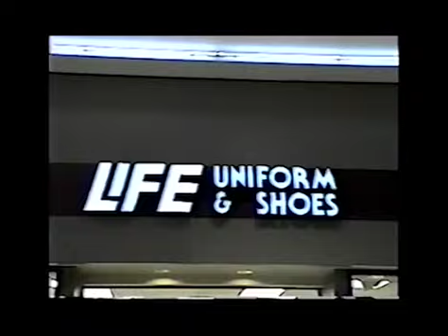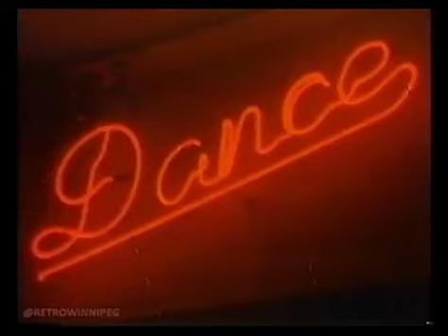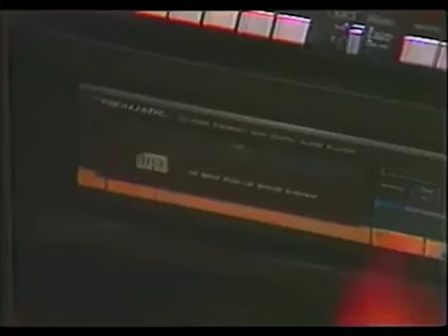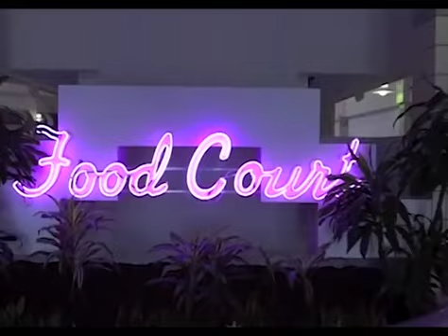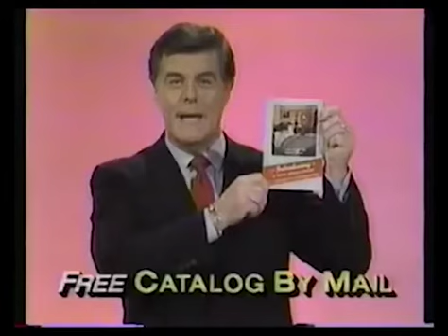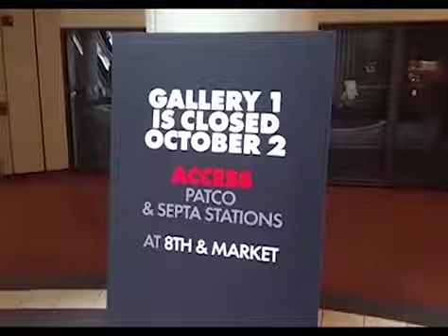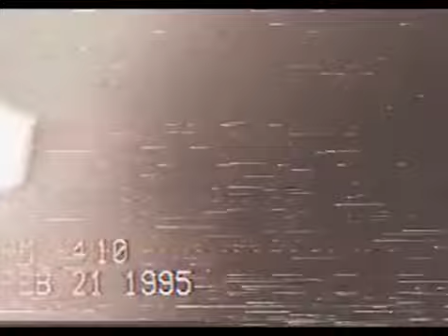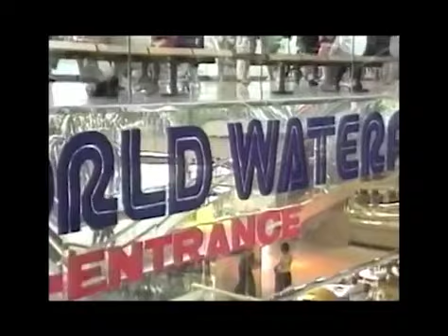V A P O R W A V E || LOFI HOUSE MIX || 冷やしてリラックス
Inspired by my late nights at meet me underground with JRAM.

Tracklist
0:00 DJ Boring - Winona
3:21 DJ Boring - Sunday Avenue
7:00  Kettenkarussell - Maybe
10:52  Take me far away (DJ ÆDIDIAS Remix)
13:50 Drake - Flight's Booked (Andre Zimmer Midnight Mix)
17:21 R.M - Chikyu-u 002
20:30  DJOKO & Nikita SISOV - Moscow Mule
23:50 Mall Grab - Ahmad
29:40 goodmood - Ritz Carlton
32:28 DJ Seinfield - U
36:50 Palms Trax - Equation
41:19 - Anomaly - Back Home
44:36 - Inside Your Love (Swales' In Detroit Edit)
49:18 - Folamour - Ya Just Need 2 Believe in Yaself
52:11 Soul Legend - Sex is Good But Have U Ever
54:08 Bellaire - Pigalle
57:38 - Dam Swindle - Thoughts of She